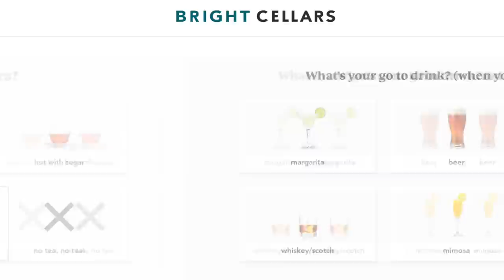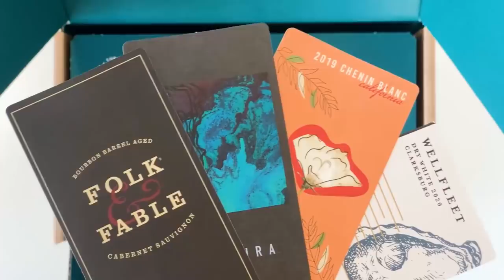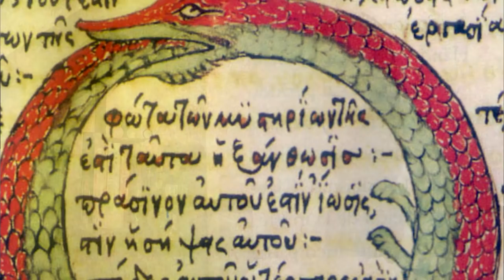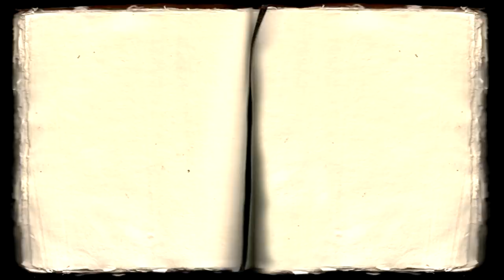5 DARK & Disturbing Paranormal Entities Guaranteed to Give You Chills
Bright Cellars is the monthly wine club that matches you with wine that you’ll love. Get started by taking the taste palate quiz to see your personalized matches.

In folklore and mythology, reported encounters with some of the creepiest and darkest paranormal entities claimed to exist are often overlooked. And yet, these scary supernatural monsters are said to be so foul that there is truly little worse that you could be unfortunate enough to encounter...

Special thanks to Steve Ebdon for permission to use his artwork “Eloko” and “Succubus”. For more of his Monsters and Cryptids, view his gallery:

The following have been sourced via the Wikimedia Commons, and have been used according to a Creative Commons Attribution License:  “Shadow_of_a_man_with_a_hat” by Falling Outside The Normal Moral Constraints; “The Thin Man” by LuxAmber; "Burney Relief" by Aiwok; “Egyptian Museum, Cairo: Material from the tomb treasure of king Tutankhamun,” by Djehouty